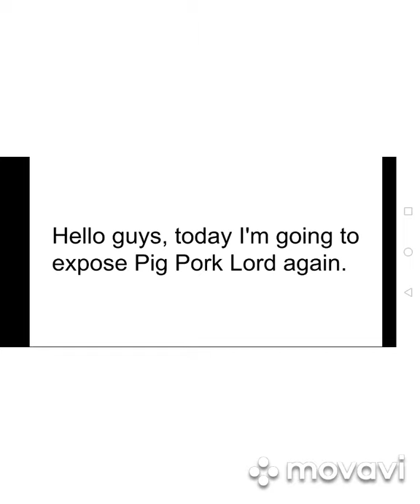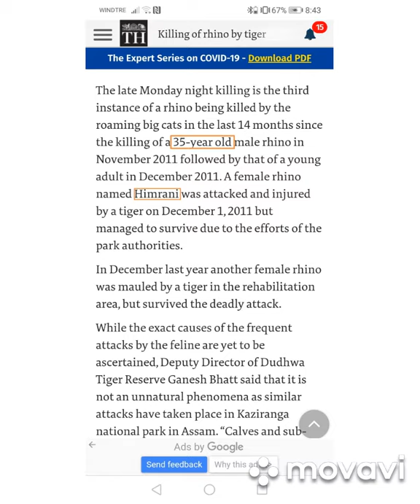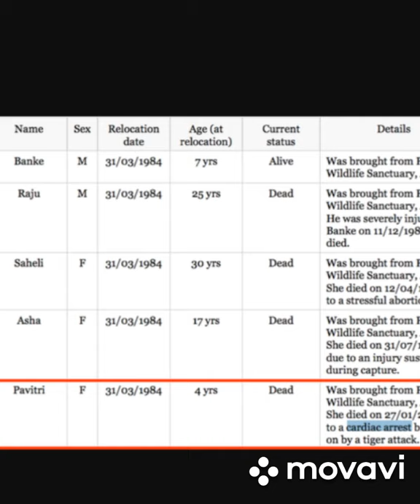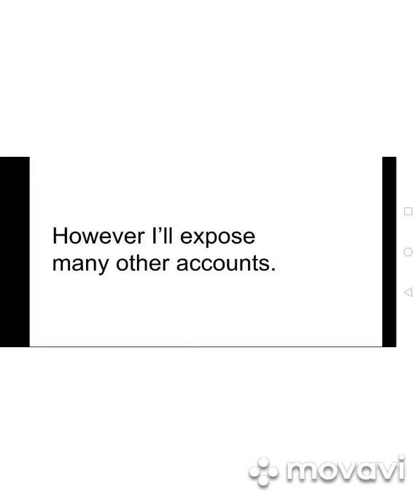Tigers Killing Rhinos - Debunked (Part One)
Exposing Pig Pork Lord for the third time.